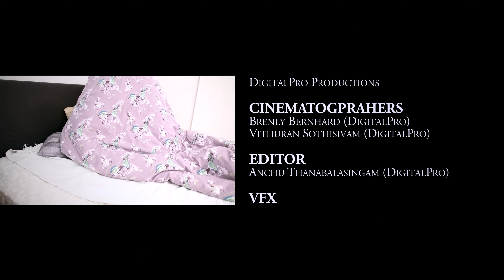Bommei - TeeJay | Official Music Video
*Also available on: Spotify, Tidal, Saavn, Amazon, Deezer & Other digital stores.

Sung & Lyrics: TeeJay
Audio Mastering: Jonathan McMillan
Cinematography: Brenly & Vithuran (DigitalPro)
Editing: Anchu Thanabalasingam (DigitalPro)
VFX: Brenly (DigitalPro)
MUA: Eifos & Aishu Ram
Title Design: Kanath Visual FX Studio
Story: Vishny
Screenplay & Direction: TeeJay
Label: Rebelstar Records